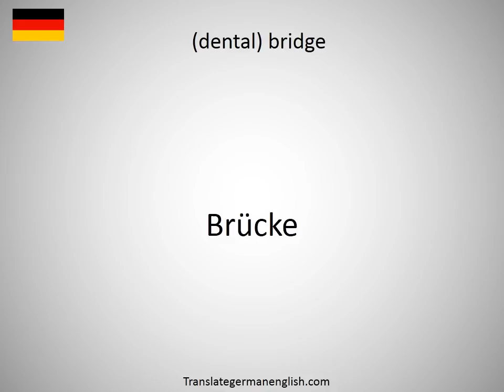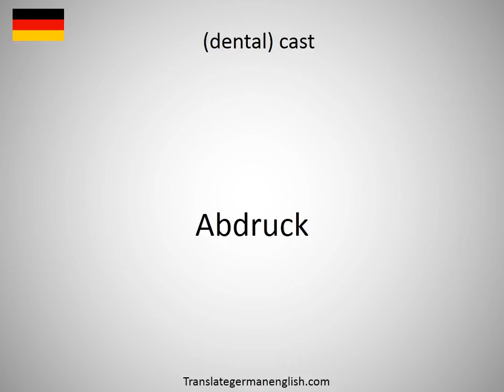How to say (dental) assistant stool in German?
How to say (dental) assistant stool in German? Learn the pronounciation (dental) assistant stool! How to Pronounce (dental) assistant stool. Expand your vocabulary, learn German words. Practice German online. Use this free pronunciation guide to practice words at a time. Learn German for free. Thank you for viewing, please like or subscribe! hoe om te sê, si të thuash, እንዴት እንደሚናገር, wie sagt man, comment dire, come dire, como dizer, как сказать, nasıl denir, cómo decir, 怎么说, πώς να το πω, hoe zeg je.